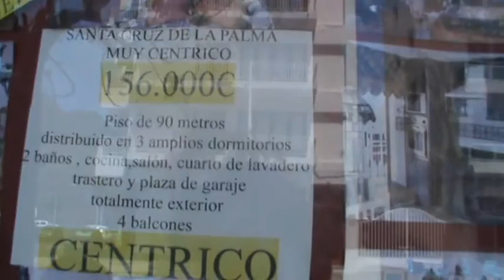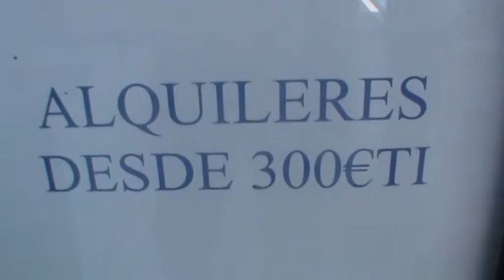ИСПАНИЯ: Цены на жилье в Лос Льянос... Ла Пальма... Канарские острова